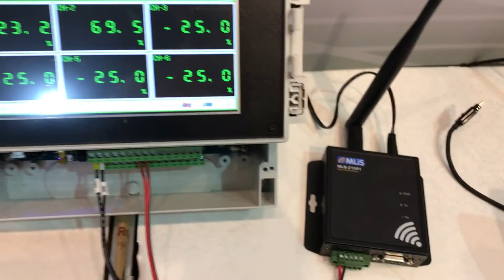MLiS Z1001 works with air monitor system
The customer is using MLB-Z1001 series to 900 MHZ RF to collect data via Modbus protocol in air monitor system